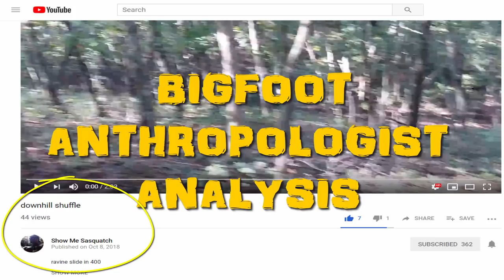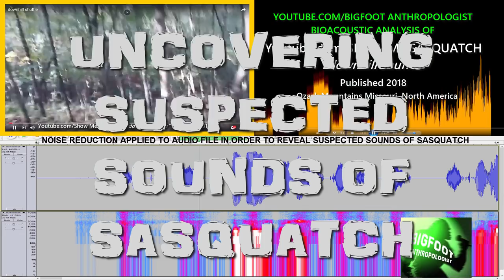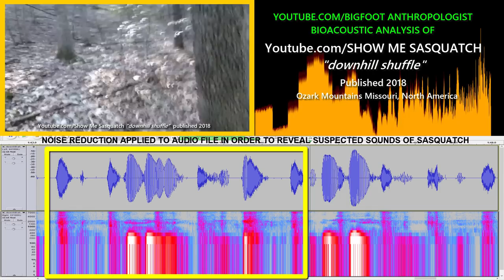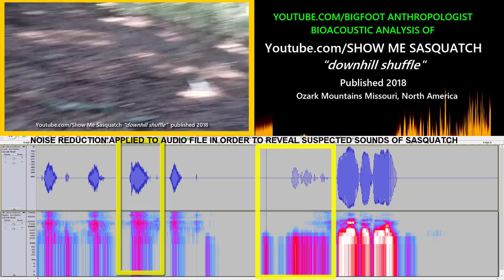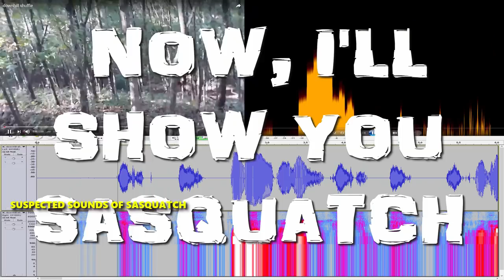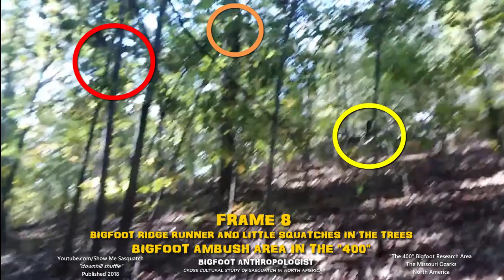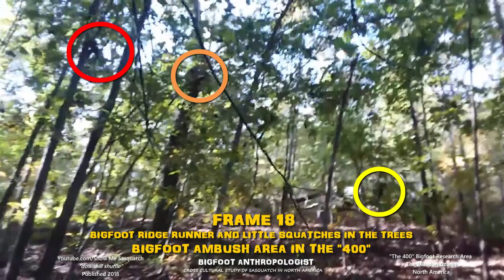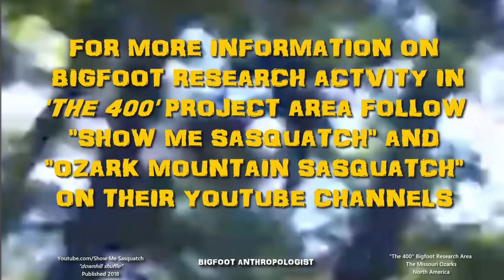I'll Show You Sasquatch: Empirical Evidence of Bigfoot Ambush Site in the Missouri Ozarks (revised)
How do I manage to find empirical evidence of Sasquatch in videos published by myself or other researchers?  In this video, I'll show you how I do it including Bigfoot running along a ridge, small Sasquatches swinging in the trees like gibbons, and eye shine of Squatches overlooking what appears to be a Bigfoot ambush site in a box canyon-like hollow in the Missouri Ozarks all captured on film along with the sounds of  these hominids alerting each other to the presence of a human intruder who they throw a stone at who has entered their trap, but is not the prey that they have set the trap for..

"I'll Show You Sasquatch: Empirical Evidence of Bigfoot in the Missouri Ozarks" examines a two minute video shot by 'Show Me Sasquatch' entitled "downhill shuffle."

 'Show Me Sasquatch' (Mark) conducts his field studies on private land in the Ozark Mountains in  the "Show Me State: of Missouri .

My analysis points out four possible Squatches:   'Eyeshine 1' at the beginning, 'Eyeshine 2' along with 'the Brachiator' and 'the Ridge Runner' at the end of the video.

Those are just the ones that we can see in this short clip.   The presence of at least another one is suggested by the reported projectile that Show Me Sasquatch reacts to when he reaches the bottom of the hollow and pauses for a moment.

In the clip, Mark descends quickly down a ravine in a "downhill shuffle."  Once on the bottom of the narrow hollow drained by several ravines he is surrounded by moderate slopes on all sides creating a natural trap.

I point out the presence of Sasquatch structures in the form of bends and arches along with twists or breaks as well as glyphs on the surface that suggest that Marc entered a Bigfoot activity area.

The presence of volleyball sized rocks on top of the leaf litter indicate that the rocks were deposited after the leaves themselves had fallen.  The distribution of these stones appear to be both random and deliberately arranged which suggest to me that some were thrown and others were used on the ground.

My interpretation concludes that the rocks were used to hunt game   and killed.  A circle or keyhole shaped series of rocks deliberating placed may be the result of chopping and butchering activity.

Whatever the case may be, my recommendation is that this area be further studied by 'Show Me Sasquatch.'

0:44  The original two minute clip "downhill shuffle" from SHOW ME SASQUATCH

2:48  UNCOVERING SUSPECTED SOUNDS OF SASQUATCH USING MY BIOACOUSTIC ANALYSIS METHODS AND TECHNIQUES

2:53  SUSPECTED SOUNDS OF SASQUATCH
2:57  CLICK
2:59 CLICK
3:00 POP
3:08 CLICK CLICK
3:09  POP
3:24 POP
3:26 POP POP POP
3:31 POP POP POP
3:41 COMPLETE SILENCE
3:44 ANOMALOUS SOUND
3:50 VERY LOW FREQUENCY SOUNDS OF SASQUATCH
3:56 CLICK
3:57 CLICK
4:03 SHORT VOCALIZATION
4:05 CLICK
4:11 CLICKS
4:16 - 4:21 HEAVY SOUNDING BIPEDAL FOOTSTEPS
4:29  POP
4:51 NOW, HERE ARE JUST THE SUSPECTED SASQUATCH SOUNDS
4:57 SUSPECTED SOUNDS OF SASQUATCH
5:00 CLICKS
5:02 POP
5:03 CLICKS
5:05 POPS
5:19 POP
5:21 POP
5:25 POPS
5:33 CLICKS
5:41 CLICK
5:47 CLICKS
5:51  HEAVY SOUNDING BIPEDAL FOOTSTEPS
5:55 POP
5:58 POP

6:03  NOW, I'LL SHOW YOU SASQUATCH
6:06 TWO OR MORE POSSIBLE SQUATCHES ON THE LEFT WITH ONE DISPLAYING...EYESHINE!
 6:14 TWO OR MORE POSSIBLE SQUATCHES ON THE LEFT WITH ONE DISPLAYING...

6:36   NEXT, LET'S EXAMINE EVERY SINGLE FRAME OF THE VIDEO FOR THIS PART
BIGFOOT RIDGE RUNNER AND LITTLE SQUATCHES IN THE TREES
BIGFOOT AMBUSH AREA
6:37  FRAME 1
6:42  FRAME 2
6:47  FRAME 3
6:52  FRAME 4
6:57  FRAME 5
7:02  FRAME 6
7:06  FRAME 7
7:11 FRAME 8
7:16 FRAME 9
7:22 FRAME 10
7:27 FRAME 11
7:31 FRAME 12
7:37 FRAME 13
7:42 FRAME 14
7:47 FRAME 15
7:52 FRAME 16
7:59 FRAME 17
8:02 FRAME 18
8:07 FRAME 19
8:12 FRAME 20
8:17 FRAME 21
8:22 FRAME 22
8:27 FRAME 23
8:32 FRAME 24
8:37 FRAME 25
8:42 FRAME 26
8:47 FRAME 27

10:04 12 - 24 STRIDES IN JUST ONE SECOND!!!

9:02 THE BRACHIATOR AND EYESHINE 2 IN THE TREETOPS
9:20 BRACHIATING LIKE A GIBBON

10:08  ROCKS ON TOP OF THE LEAF LITTER
10:18  ARCHES OR BENDS
10:36 ROCKS ON TOP OF THE LEAF LITTER
10:43  A CLOSER LOOK AT  THE DISTRIBUTION OF ROCKS
10:51  UNNATURAL ARRANGEMENT OF STONES
10:57  GLYPH ON TOP OF LEAF LITTER
11:09 LARGER GLYPH ON TOP OF THE LEAF LITTER

11:17 SASQUATCH EMPIRICAL EVIDENCE
11:18 TWO OR MORE POSSIBLE SQUATCHES ON THE LEFT WITH ONE DISPLAYING...EYESHINE!
12:03  ROCKS ON TOP OF THE LEAF LITTER
12:11  ARCHES OR BENDS
12:22  SOME SQUATCHES ARE JUST A STONE'S THROW AWAY
12:28  ROCKS ON TOP OF THE LEAF LITTER
12:44 LARGE GLYPH
12:47  HEAVY SOUNDING BIPEDAL FOOTSTEPS
12:50  RIDGE RUNNER, BRACHIATOR & EYESHINE 2
13:09 TWIST OR BREAK
13:17 RAINBOW ARCHES
13:21 CONCLUSION
13:23 BIGFOOT AMBUSH AREA?

Thanks Mark for permission to use this clip in my study.